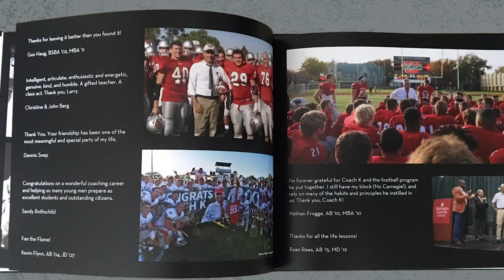Larry Kindbom Retirement Tribute Video